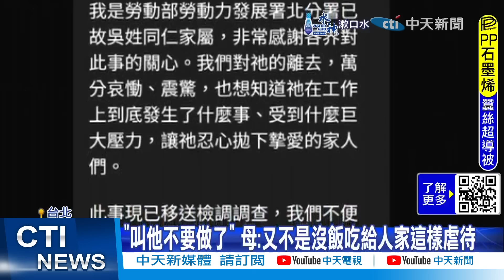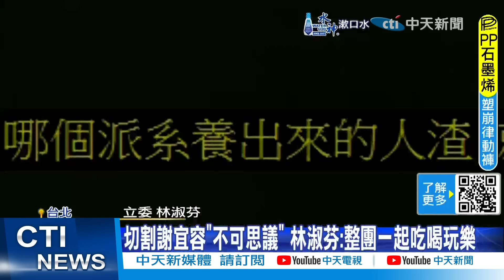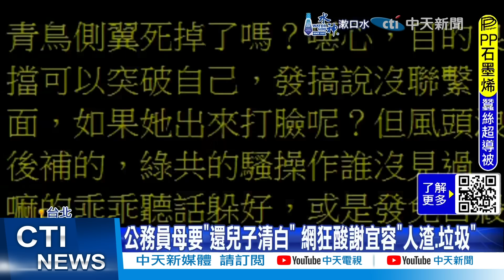【每日必看】勞動部職場霸凌掀波 洪申翰搭上賴系直升機? 20241123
※珍愛生命 安心專線1925

00:00 公務員之死!留遺書訴壓力大  母哭"不要官官相護"
02:10 洪申翰接任勞動部長 王義川遞補不分區
04:00 洪申翰收拾殘局 李彥秀:專長是氣候環境
04:50 卓榮泰找洪申翰任勞長 賴下放人事權?
06:10 早知"謝宜容鬼故事"無作為? 洪申翰接勞長熱議
06:30 從環團.立委到接部長 洪申翰搭上賴系直升機?